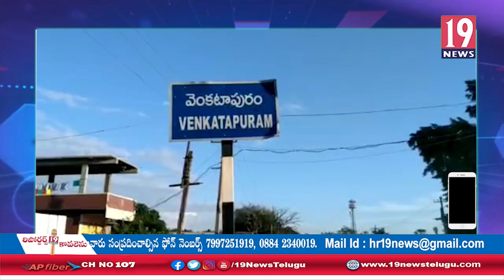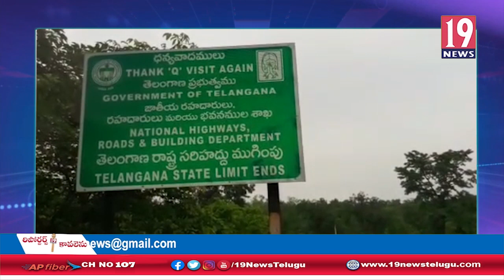రాత్రి వేళలో అక్రమంగా DCM వ్యాన్లలో పశువులను తరలింపు, కన్నెత్తి చూడని అధికారులు:మునుగు జిల్లా